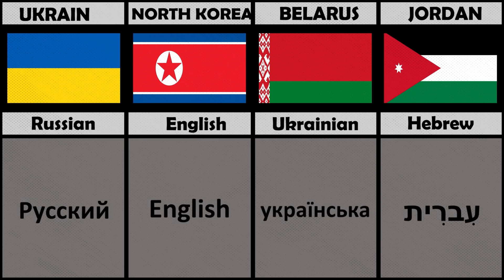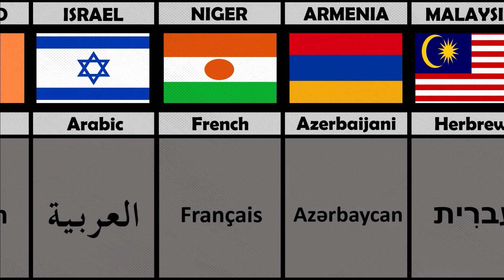Most Hated Language From Different Countries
Data,Numbers,Facts,Images might not be up to date, valid or in any specific order.